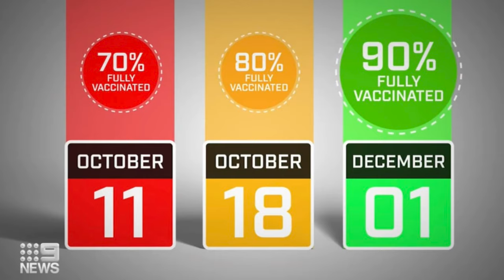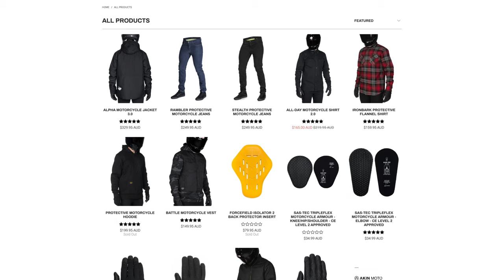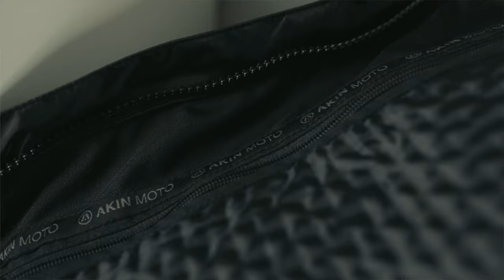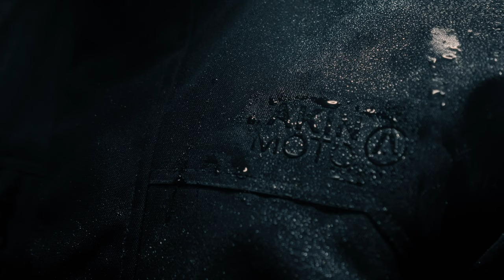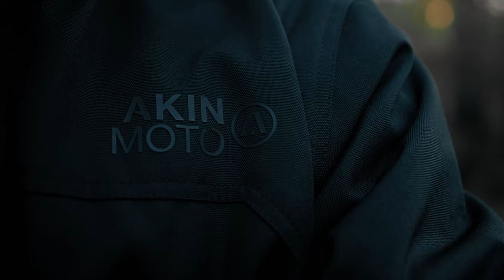2021 The ONE Motorcycle Jacket you'll need this Winter | Akin Moto Alpha 3.0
Need a motorcycle jacket that'll keep you warm and DRY this winter? You should watch this. Thank me later.